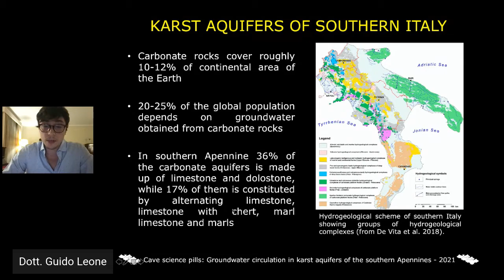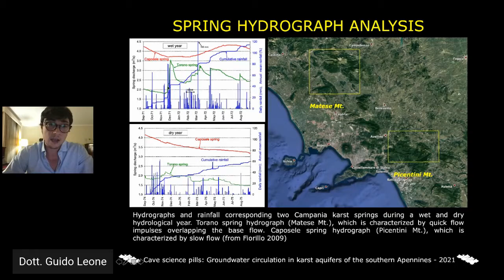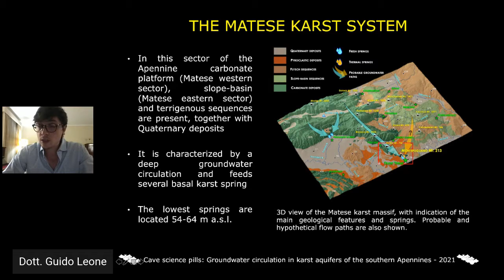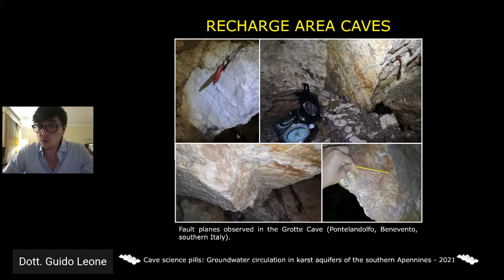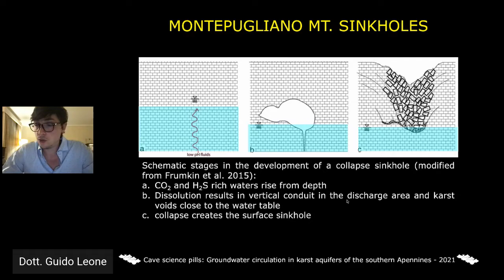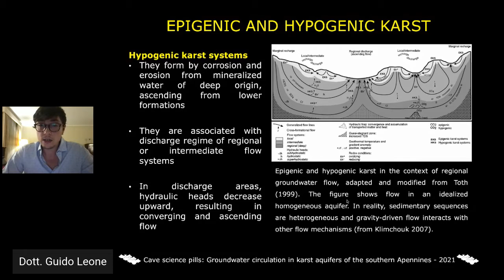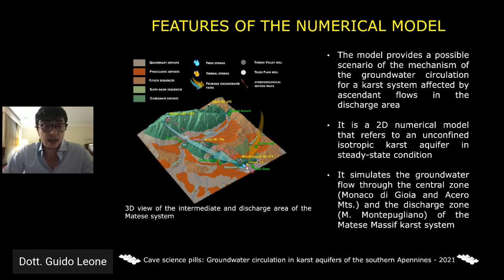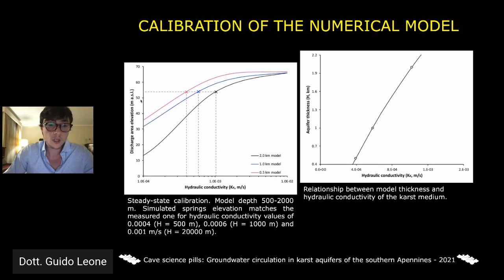La circolazione idrica sotterranea negli acquiferi carsici nell'Appennino.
Dott. Guido Leone
Grotte e cavità sotterranee sono il risultato di processi di dissoluzione delle rocce carbonatiche ad opera delle acque. Nei sistemi carsici, le acque hanno differenti origini; per esempio, esse possono derivare dall’infiltrazione diretta delle precipitazioni, oppure percorrere distanze più o meno lunghe in profondità, spinte dalle differenze di carico idraulico tra la zona di alimentazione e quella di recapito delle acque, dove sono generalmente ubicate le sorgenti. I percorsi seguiti dalle acque sotterranee sono estremamente complessi e articolati e dipendono da un gran numero di fattori. Il mio intervento proverà a spiegare le modalità con le quali le acque sotterranee circolano all’interno degli acquiferi carsici, anche attraverso l’illustrazione di alcuni casi studio relativi ad alcuni acquiferi della Campania.